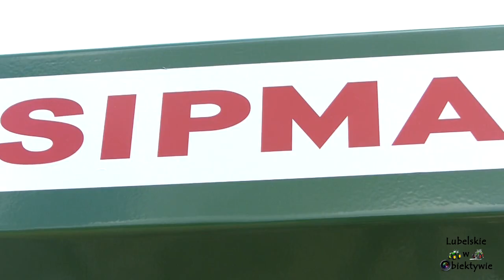💪 Dni Otwarte Sipma Osmolice 2019/ 3x John Deere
Pokazy odbywały się 2 czerwca w Osmolicach. Zapraszam do oglądania i oceny ;)